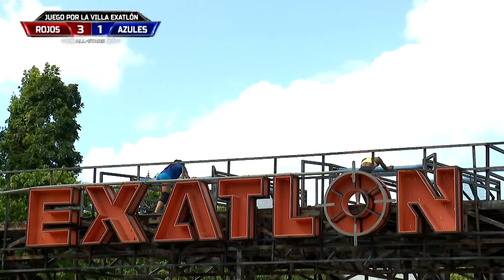Los Rojos Convencidos De La Victoria l Exatlon Estados Unidos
La Capitana Hace Acto De Presencia
Exatlón Estados Unidos - Exatlón EEUU #7